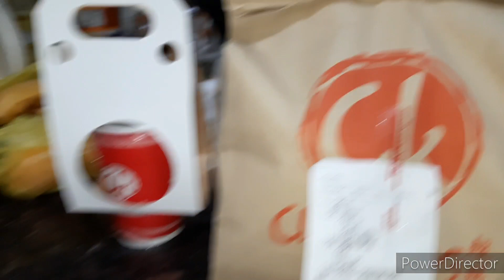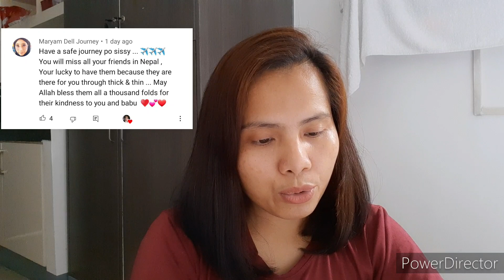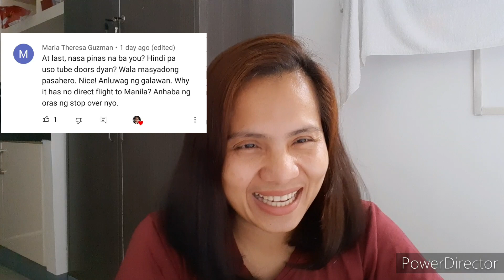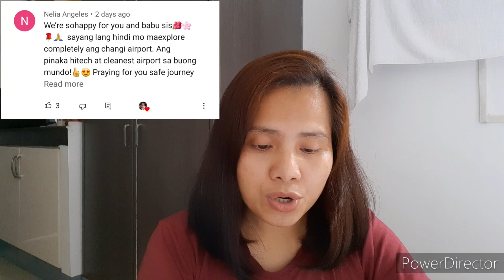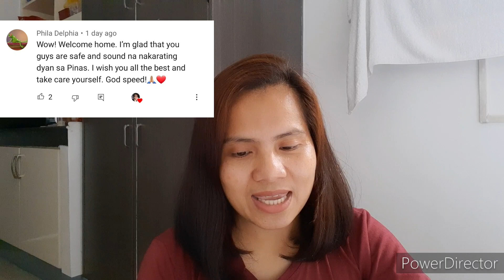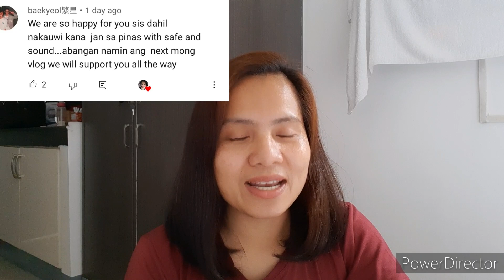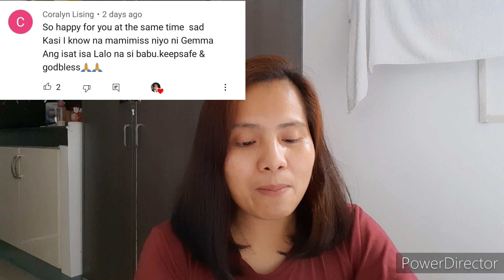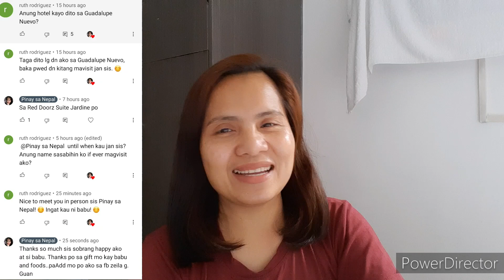sa pinas Nagkita ba kaming magasawa bago umalis ng Nepal?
Hello guys!
Thanks for supporting my channel and for always watching my videos.

Pinay sa Nepal